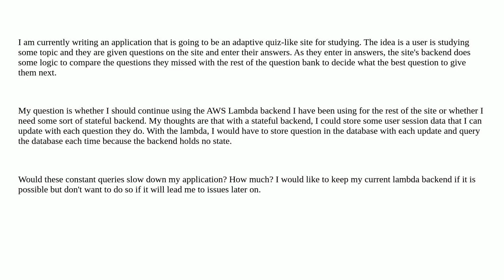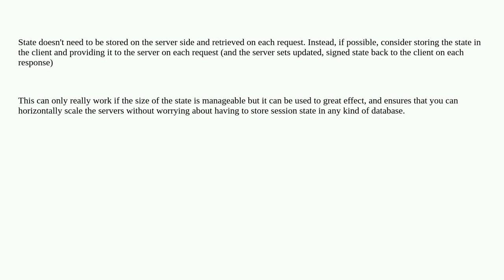Softwareengineering: Quiz Site Software Architecture Question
Quiz Site Software Architecture Question

A special thanks goes out to the community

  design-patterns lambda aws architecture